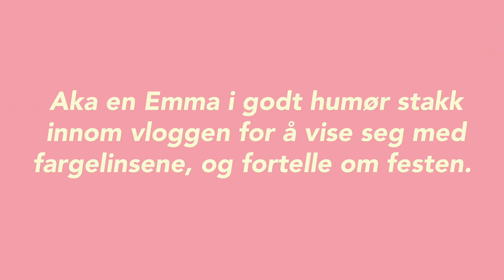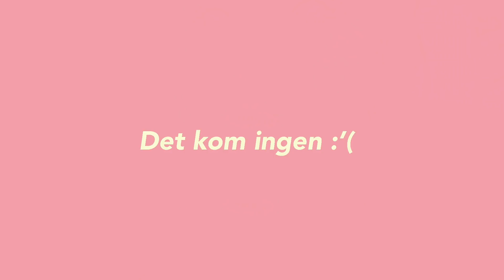Typisk dag for YouTubere (Krise med linser og event)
I denne vloggen får dere bli med meg på typiske ting YouTubere gjør i hverdagen, fra å dra på event med gratis mat og mingling, til etter Halloweenfest med masse YouTubere. Jeg måtte få til å slå sammen det siste jeg hadde av vlogmateriale fra 2018, så jeg nå kan starte et nytt år med blanke ark. Jeg ser frem til året på kanalen, med dere som seere!

Svar på gjentatte spørsmål:
- Hvilket kamera bruker du? Canon eos 80d + 30 mm 1.4 objektiv
- Hvilket redigeringsprogram bruker du? Final Cut pro X
- Hvor gammel er du? Født i 95.

(Om du ser dette, kommenter "Husk og aldri bruke fargelinser igjen, Emma :Pp")